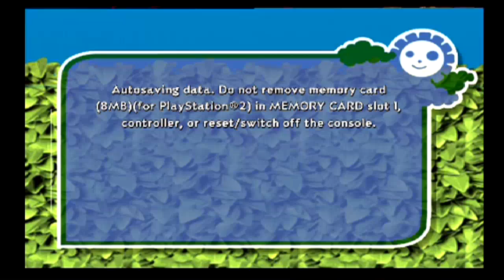Bones Bros Play: Over the Hedge Ep 9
The bodies are piling up, but the gang just gets more angry. There's no stop.